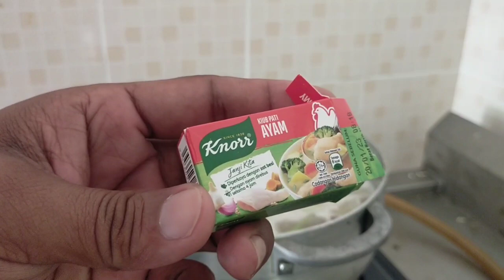masakkan kampung sup kaki ayam thai padu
sup kaki ayam#viral#padu